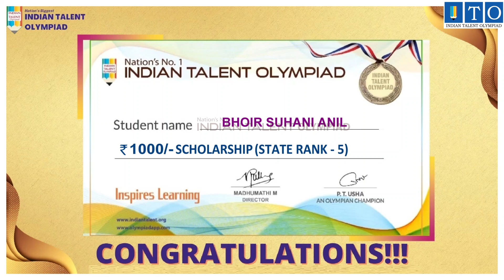Olympiad Success Story 2021-22. STATE TOPPER State Rank - 5 Bhoir Suhani Anil PEN, MAHARASHTRA